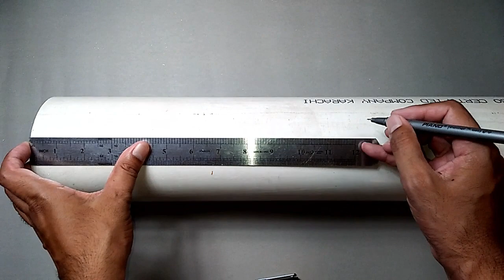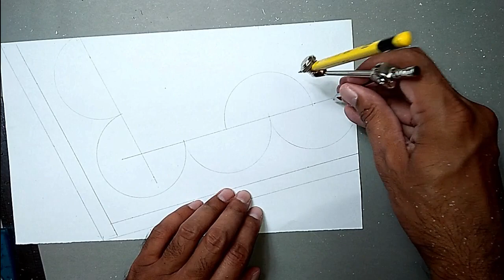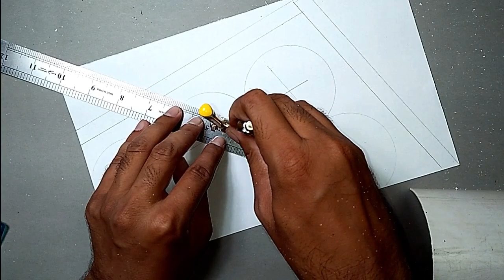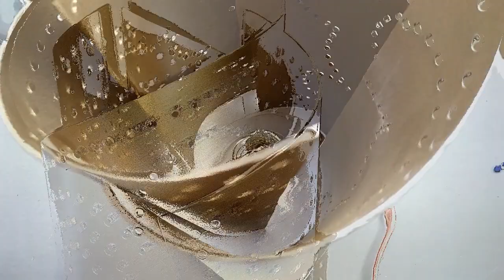Unique Idea || How to make a PVC Pipe Lamp || DIY Room Decor || Q&S Tube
Crafting is a great hobby for everyone if you have some spare time then start crafting and you will love it. Get an idea and make things with PVC pipe. In this video, I will show you how to make a PVC Pipe Lamp. PVC pipe is a soft material and easy to cut without any machine. So you can transform PVC pipe into your desired shape or design. DIY Room Decor PVC pipe lamps are easy to make but they look very beautiful. So you need to try making a beautiful PVC pipe lamp with your own idea.

Subscribe Our Channel and Click the BELL Icon to get Notification of each and every New Video and Keep Watching stunning and Beautiful videos of Extremely Satisfying  Art and Craft contents

Some of Beutiful Creative Ideas by Q&S Tube